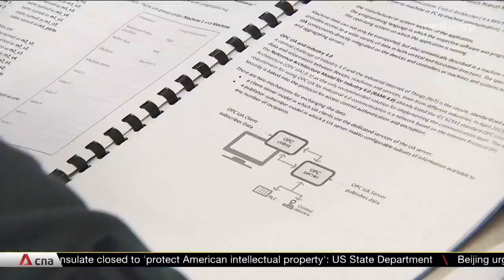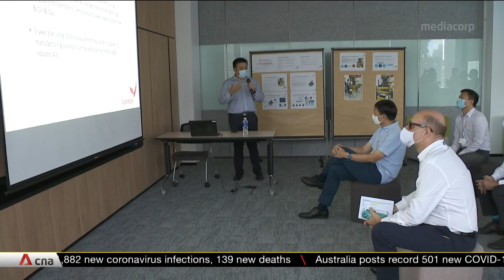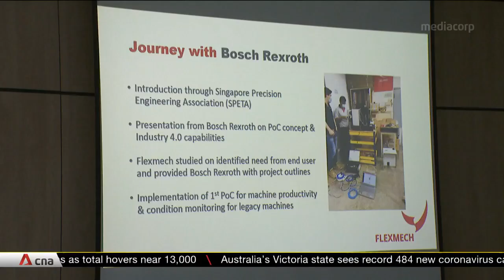Bosch Rexroth Training Centre launches first programme with focus on advanced manufacturing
A new training centre for technicians and engineers is now in operation. Focusing on advanced manufacturing, the facility by Bosch Rexroth launched its first programme on July 22, with help from Singapore Polytechnic. The centre will also roll out a specialist training certification with the Singaporean-German Chamber of Industry and Commerce in Q1 2021, and provide a testbed for companies to work together on advanced manufacturing projects.